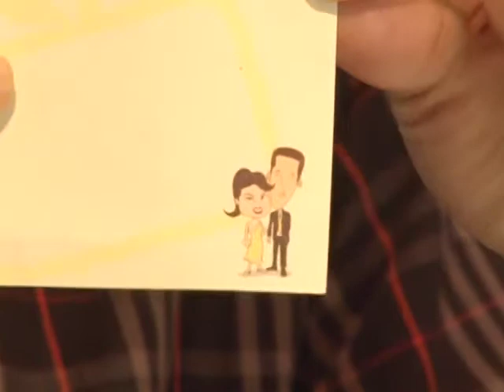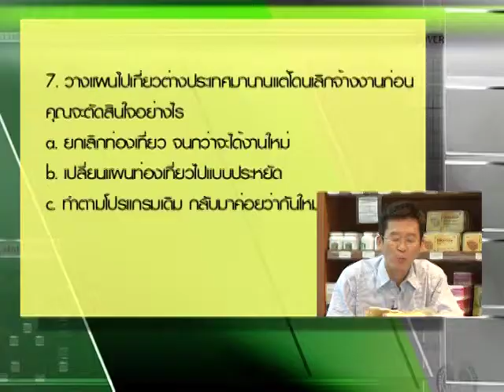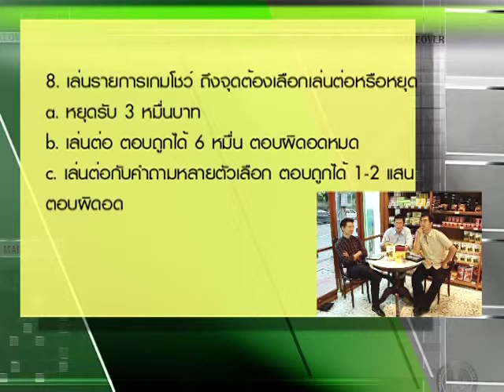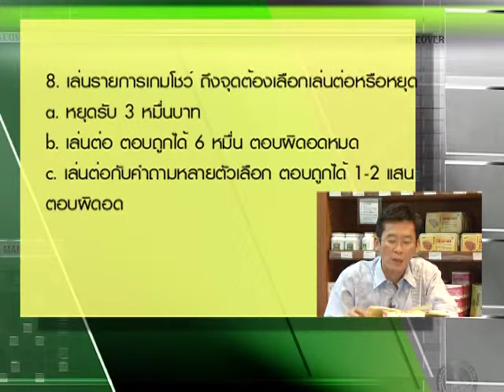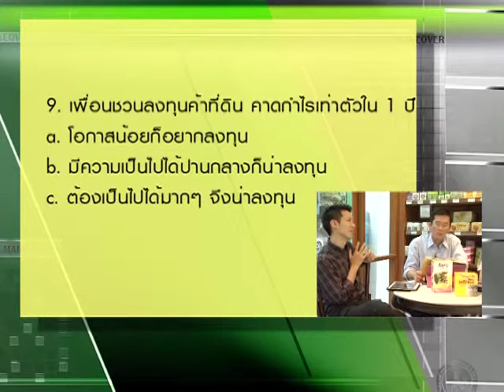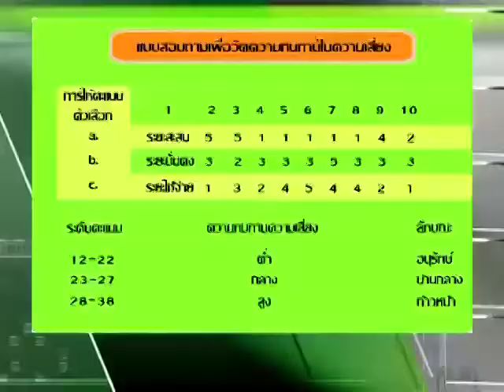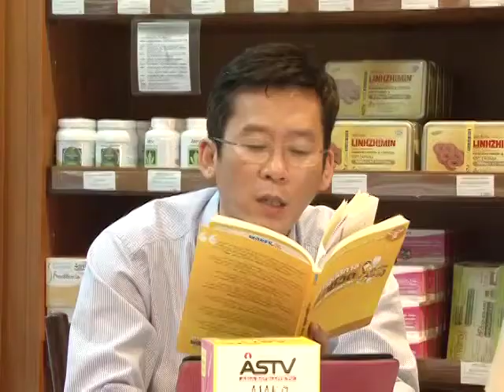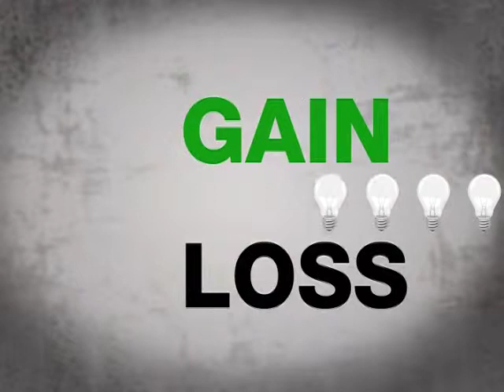แบบทดสอบเพื่อวัดความทนทานในความเสี่ยง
ปฏิบัติการพลิกชีวิต ตอน แบบทดสอบเพื่อวัดความทนทานในความเสี่ยง